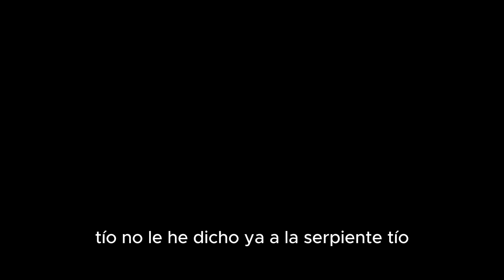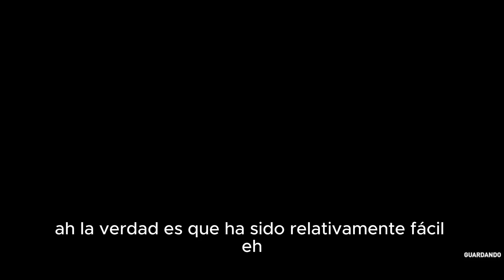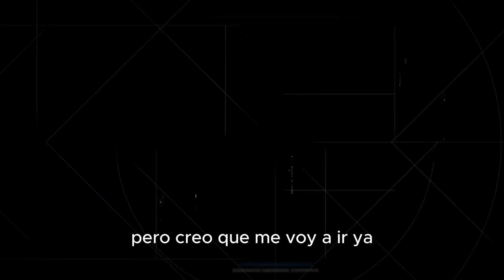Replay Completo: Aventuras en el Nilo en Assassin's Creed Origins Gameplay #9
Revive cada momento de nuestra exploración del Nilo en este replay completo del noveno gameplay de "Assassin's Creed Origins". Sigue a Bayek en su viaje a lo largo del río más icónico del antiguo Egipto, donde enfrentará desafíos tanto en tierra como en agua. Descubre templos ocultos, combate contra criaturas del Nilo y resuelve misterios que datan de milenios atrás. Este gameplay está lleno de acción, descubrimiento y belleza natural, capturando la esencia de Egipto en cada frame.

Ubisoft No olvides aprovechar las ofertas exclusivas en videojuegos, hardware, y mucho más con mi link de G2A Al usar mi enlace, no solo obtienes los mejores precios, sino que también apoyas el canal para que pueda seguir creando contenido de calidad para todos ustedes.